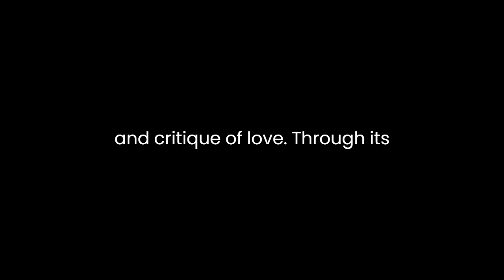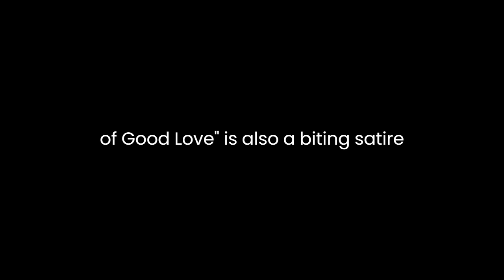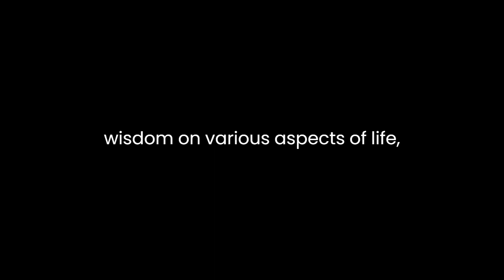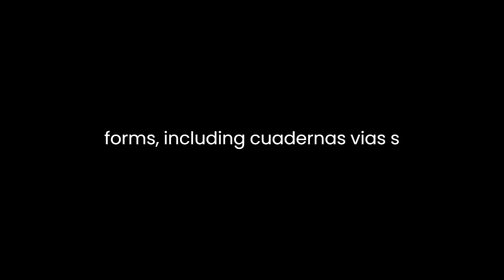"Libro de buen amor" By Juan Ruiz (Arcipreste de Hita)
The "Libro de buen amor" by Juan Ruiz, also known as the "Book of Good Love," stands as one of the most significant works in medieval Spanish literature. Written by the Arcipreste de Hita, the book is a complex blend of various literary genres, including poetry, prose, satire, and didacticism. It offers a multifaceted portrayal of love, society, and human nature, reflecting the cultural and social milieu of its time.At its core, the "Libro de buen amor" is a celebration and critique of love. Through its diverse narratives and characters, Ruiz explores the complexities of romantic relationships, courtship rituals, and the pursuit of carnal desires. The protagonist, the Archpriest himself, embarks on a journey filled with encounters with various women, each representing different facets of love and desire. From the chaste and virtuous to the seductive and deceitful, these women serve as allegorical figures through which Ruiz examines the moral and ethical dimensions of love.Central to the book's narrative is the tension between earthly and divine love. While the Archpriest indulges in worldly pleasures and pursuits, he is also deeply conflicted by his religious convictions. This tension is exemplified in his interactions with Dame Venus, the embodiment of sensual love, and Dame Religion, representing spiritual devotion. Through these encounters, Ruiz grapples with the dichotomy between earthly desires and spiritual salvation, ultimately advocating for a balanced approach to love that encompasses both physical and spiritual dimensions.Beyond its exploration of love, the "Libro de buen amor" is also a biting satire of medieval society and its institutions. Through humor and irony, Ruiz exposes the hypocrisies and absurdities prevalent in his contemporary world, particularly within the clergy and courtly circles. He critiques the corruption of the church, the fickleness of courtly love, and the moral decadence of the aristocracy, offering a scathing commentary on the moral decay of society.Moreover, the book serves as a didactic tool, imparting moral lessons and guidance to its readers. Through allegorical tales, parables, and moral anecdotes, Ruiz imparts wisdom on various aspects of life, including love, virtue, and folly. His use of wit and humor makes these moral teachings accessible and engaging, ensuring that they resonate with a wide audience.In terms of style, the "Libro de buen amor" is characterized by its rich linguistic tapestry and innovative use of language. Ruiz employs a diverse range of poetic forms, including cuadernas vías, serranillas, and cantigas, showcasing his mastery of medieval Spanish verse. His use of wordplay, metaphors, and imagery adds depth and complexity to the text, inviting readers to delve into its layers of meaning.In conclusion, the "Libro de buen amor" by Juan Ruiz is a seminal work of medieval Spanish literature that continues to captivate readers with its exploration of love, society, and morality. Through its intricate narrative, satirical wit, and moral teachings, the book offers a timeless reflection on the human condition, making it a enduring masterpiece of the literary canon.